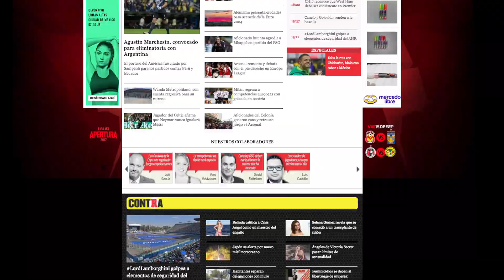Mohamed reprocha falta de franqueza de la directiva del América | Top 5 RÉCORD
Las noticias del deporte mas relevantes del día:

5. Pedro Caixinha, destituido como técnico del Rangers
4. Chicharito, nominado al Premio Nacional de Deportes
3. Cuartos de Copa MX aterrorizan con sus horarios
2. Chucky Lozano, ocho goles en ocho juegos con el PSV
1. Mohamed reprocha falta de franqueza de la directiva del América